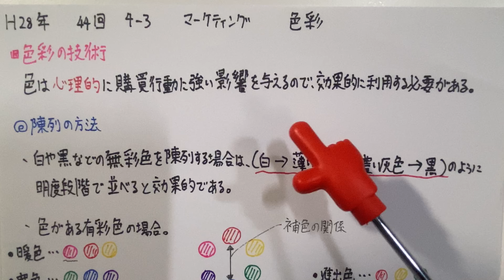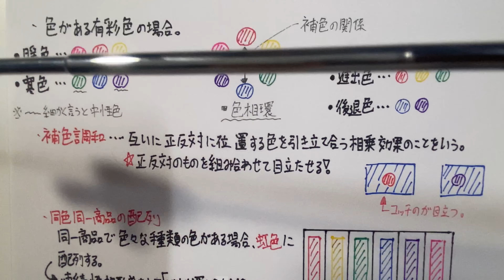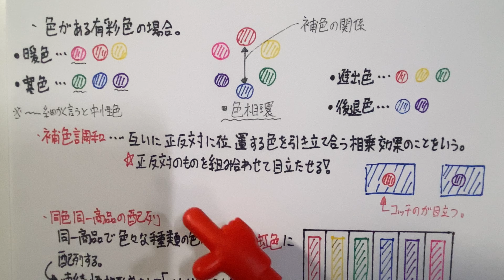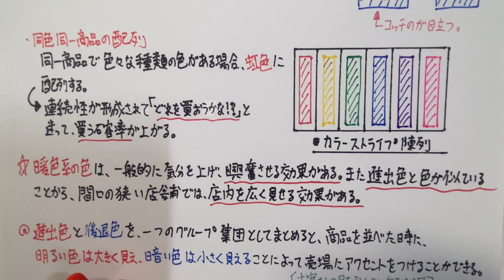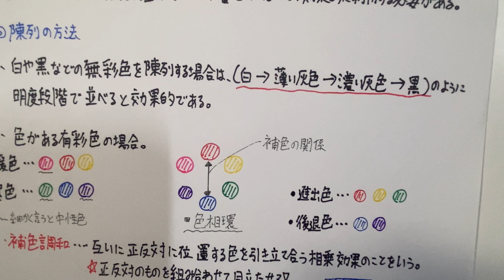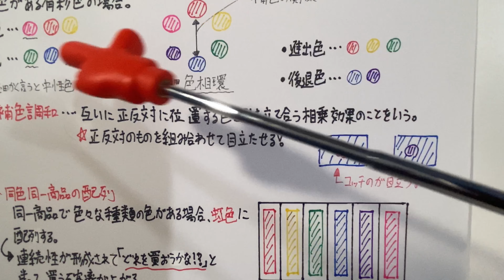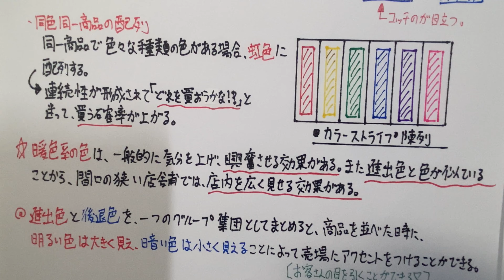【平成28年 第44回 問4-3 色彩技術/マーケティング】販売士2級 過去問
次のア～オは、売場を演出する色彩の技術について述べている。正しいものには1を、誤っているものには2を、答案用紙の所定欄にマークしなさい。
ア　無彩色の商品をディスプレイする場合、一般的にその明度段階にしたがって順序立てた配列（例：白→薄い灰色→濃い灰色→黒）にすると効果的である。
イ　補色調和とは、色相環で互いに正反対に位置する色を引き立てあう相乗効果のことをいう。
ウ　間口の狭い店舗では、後退性のある暖色系の色を用いると店内を広く見せる効果がある。
エ　暖色系統は、一般的に気分をかきたたせ、興奮させる効果がある。
オ　たとえば、緑、赤、オレンジ色などの野菜をうまく配色し、縦縞に見えるように陳列する方法をカラーストライプ陳列とよぶ。